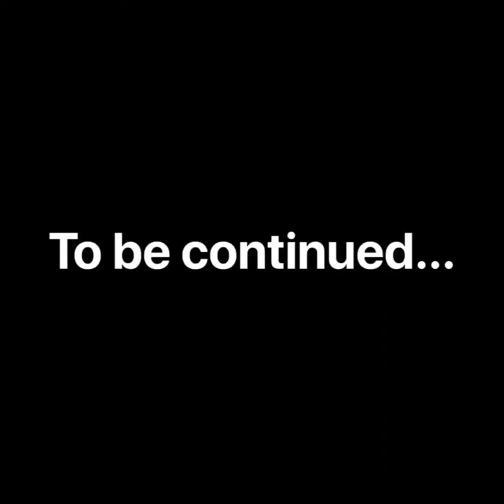V’s Rants - Episode 005 - Commitment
First real rant on here for you motivators. commitment is a huge deal to me. If you are not willing to commit then why try? Why even out that out there for yourself? Take a listen because no one likes it when you don’t follow through.